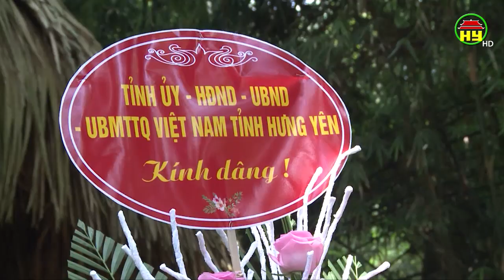Lãnh đạo tỉnh Hưng Yên viếng Nghĩa trang liệt sỹ Quốc gia Vị Xuyên và Di tích Tân Trào